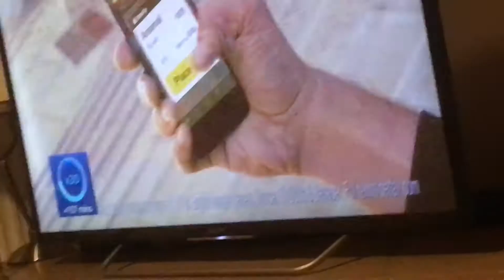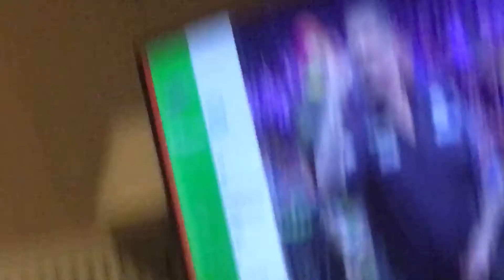Peter Wright vs Gary Anderson walk on